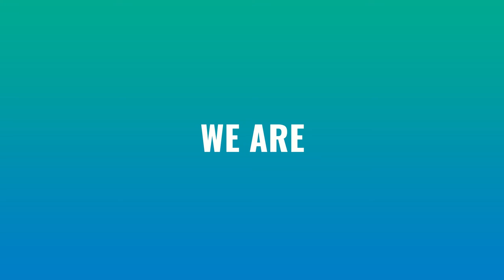Rainbow Mechanical Solutions LLC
Rainbow Mechanical Solutions LLC, a wholly owned subsidiary of Trinity Holdings, was established in 1991, in Abu Dhabi, to cater to the increasing demand for specialized services in the region. The company offers a variety of services to diverse industry sectors including oil & gas, marine, dredging, power generation, automotive and construction.

Equipped with Thermal Spray facilities, conventional and CNC machines, electro-plating, foundry & heat treatment, fabrication and a large overhauling and fitting section, Rainbow offers end-to-end solutions to various industry requirements.